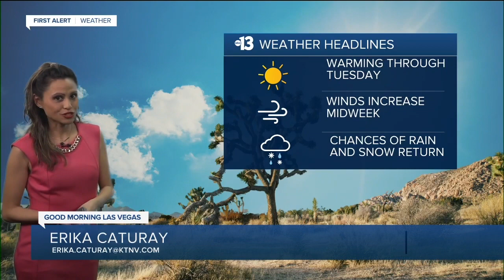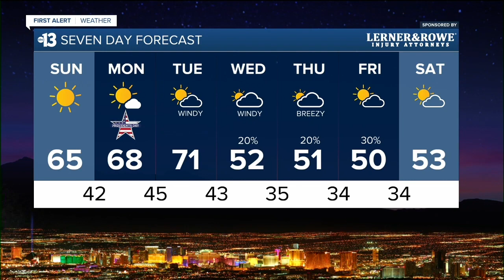13 First Alert Las Vegas morning forecast | February 19, 2023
The February 19, 2023 morning weather forecast for Las Vegas.